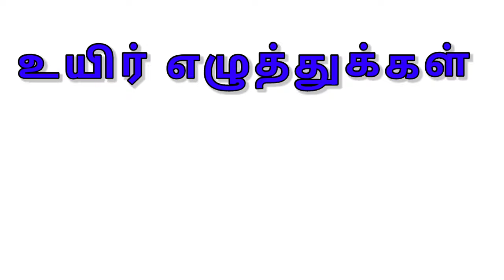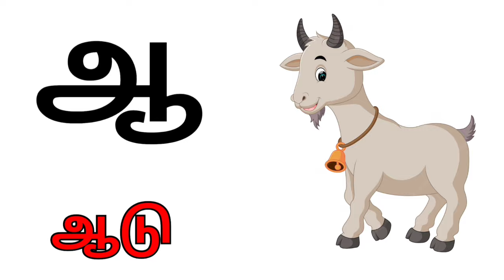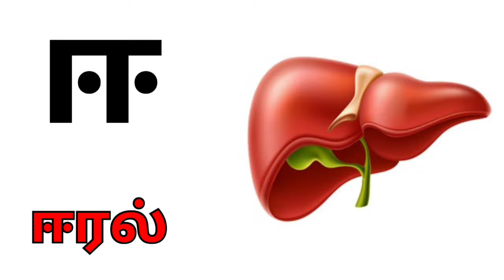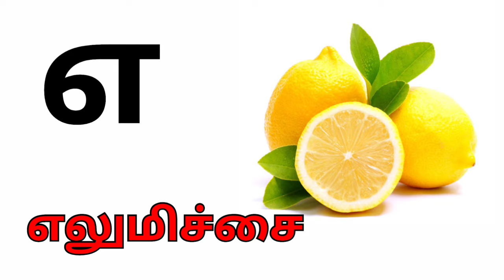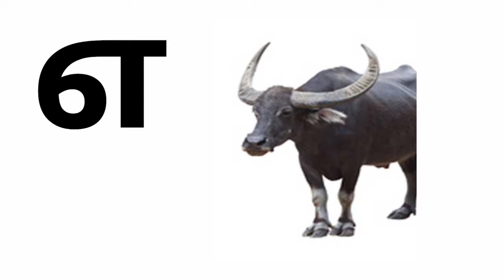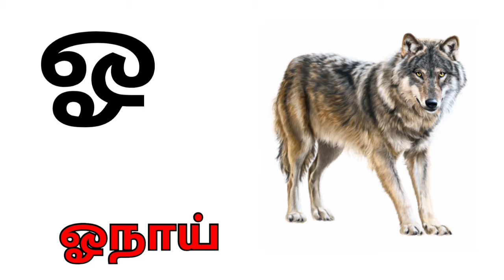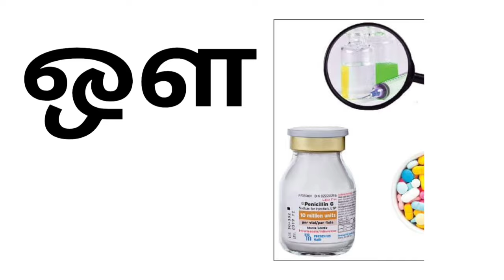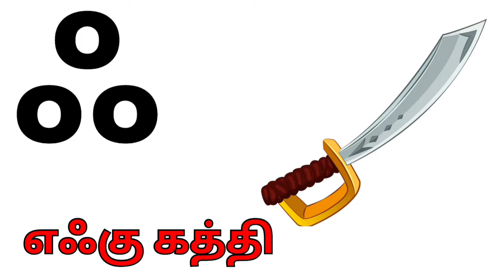உயிர் எழுத்துக்கள்/அரிச்சுவடி /உயிர் எழுத்துக்கள் வரும் சில வார்த்தைகள்/ Learn Uyirezhuthukal/தமிழ்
உயிர் எழுத்துக்கள்/ அரிச்சுவடி /அஆஇஈ/
உயிர் எழுத்துக்கள் வரும் சில வார்த்தைகளை பார்ப்போம்.